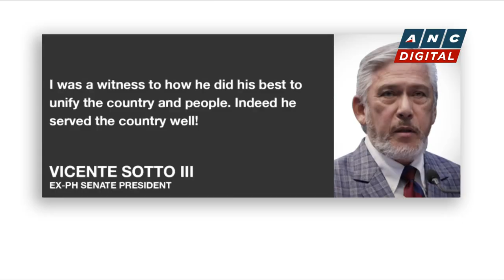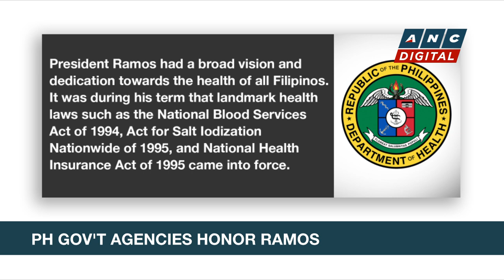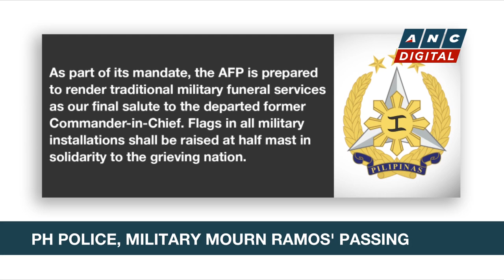Ex-VP Leni Robredo pays tribute to Fidel V. Ramos | ANC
Tributes pour in for former President Fidel V. Ramos.